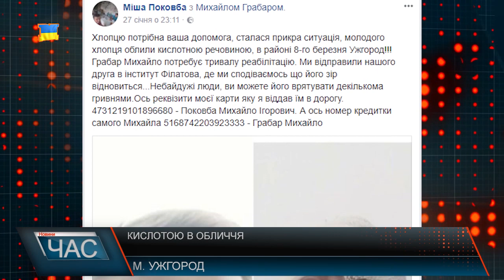Хлюпнули в обличчя кислотою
Зухвалий випадок, цими днями трапився в Ужгороді. По вулиці 8-го березня, неподалік кафе, молодому хлопцю хлюпнули в обличчя речовиною схожою на кислоту.Що ж спровокувало винуватця так вчинити з молодиком, наразі з’ясовує поліція. Вході слідства постраждалий повідомив, про кількох підозрюваних. Михайла наразі рятують медики. Юнак зазнав чималих травм: ушкоджені лице, шия, ротова порожнина, а найбільше постраждали очі. Зараз лікарі намагаються врятувати хлопцеві зір. Постраждалого Михайла Грабара - відправили в Одесу в інститут Філатова. Він потребує негайної та довготривалої реабілітецції, пишуть у інтернет мережі його близькі.Молодий хлопець 91 року народження. Варто сподіватися, що медикам вдасться врятувати хлопцю зір, а правоохоронці встановлять особу зловмисника.